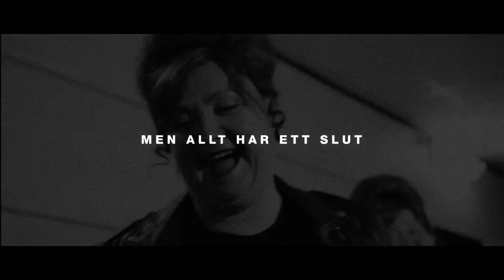Von Film - "Judit och Judit house duon" för Com Hem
Nominerad till Bästa reklamfilm och Folkets pris 2015